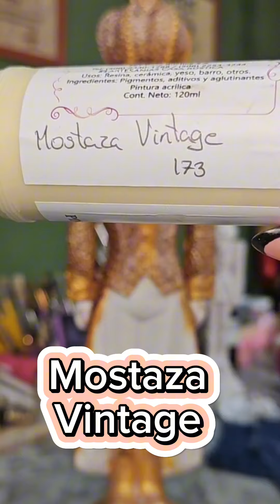Técnica Oro Antiguo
Les dejamos un pequeño resumen de nuestra transmisión en vivo para que puedas ver la técnica al punto.